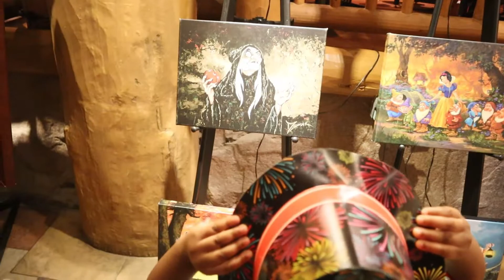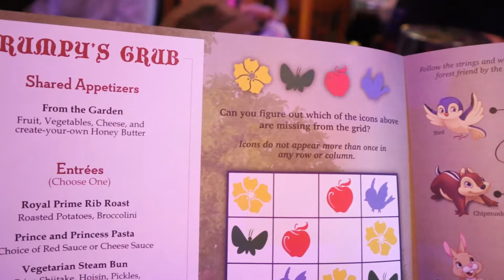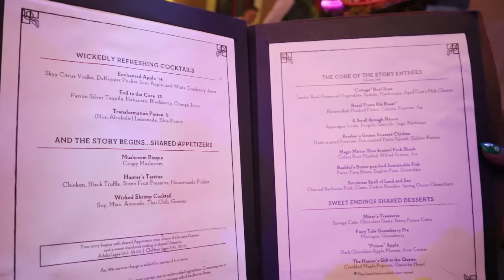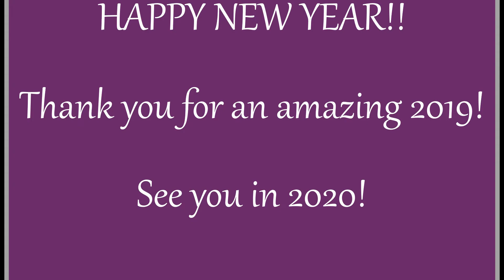GRUMPY PUSHED ME @ New Year's Eve Dinner @ Artist Pointe - Party and Fireworks @ Wilderness Lodge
On tonight's adventure we celebrate a full New Year's Eve without leaving our resort.  We have dinner at the fabulous Storybook Dining @ Artist Point and meet the sweet Dopey, the crazy Grumpy, beautiful Snow White and the evil Queen. Grumpy pushes me, old meanie, but overall it was a great meal.

After dinner, we head to the FREE party offered by Wilderness Lodge and dance the night away and watch the amazing Magic Kingdom fireworks.

Happy New Year Everyone! Thank you for all of your support in 2019.  We are looking forward to an amazing 2020.